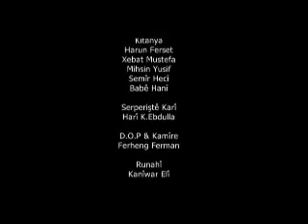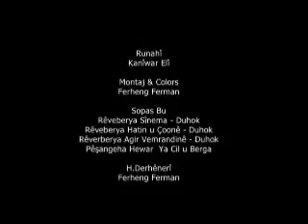Helgurd Qehar -Axinkin cade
Hozan vane Helgurd Qehar